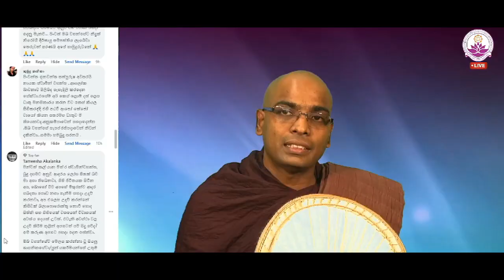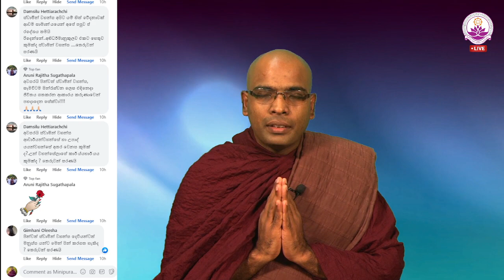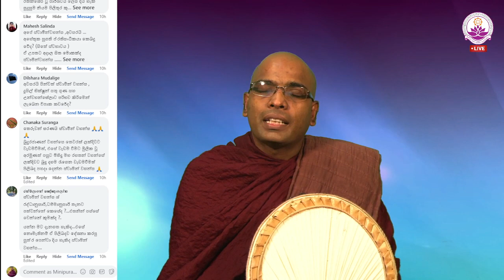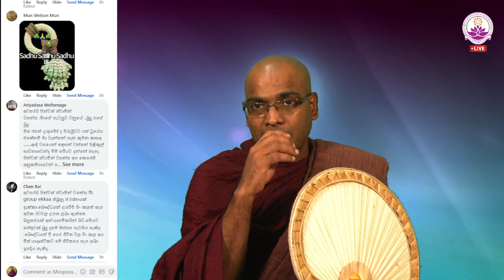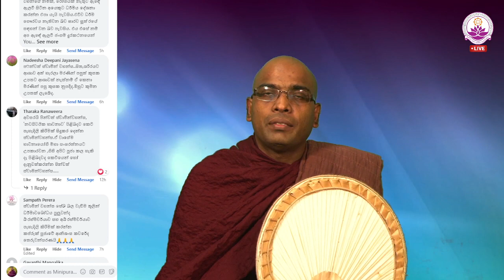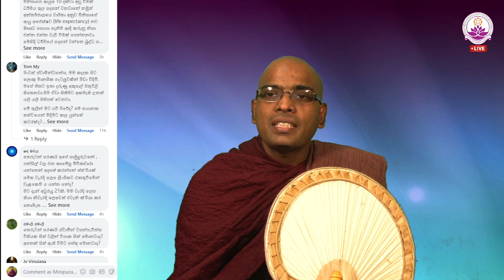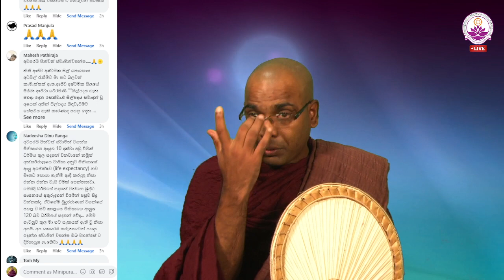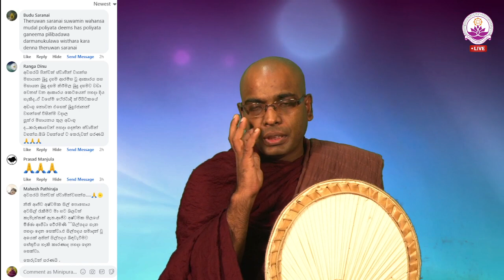සජීවී ධර්ම සාකච්ඡාව 85 වන වාරය - Facebook Live